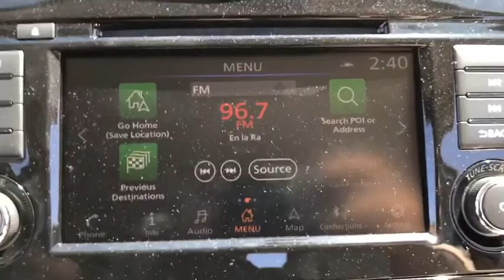2019 Nissan Rogue Costa Mesa, Huntington Beach, Irvine, San Clamente, Anaheim, CA RO90760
Midnight Pine Metallic New 2019 Nissan Rogue available in Costa Mesa, California at Orange Coast Nissan. Servicing the Huntington Beach, Irvine, San Clamente, Anaheim, CA area.

Midnight Pine 2019 Nissan Rogue SL FWD CVT with Xtronic 2.5L 4-Cylinder26/33 City/Highway MPG